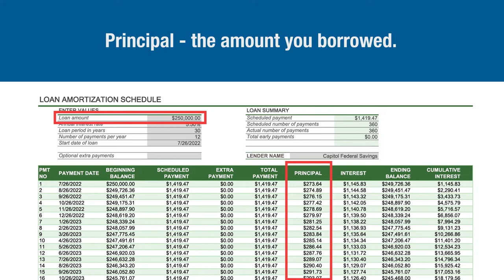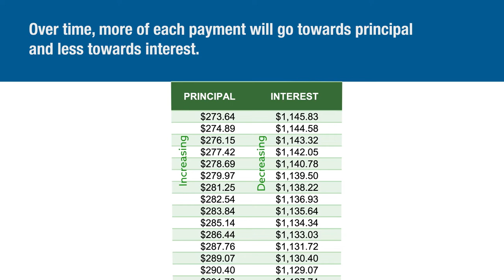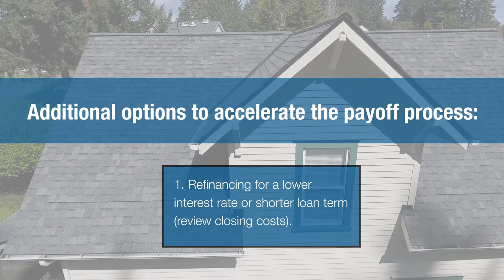Understanding Fixed-Rate Loan Amortization Schedules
Thinking about buying your first home? Or looking to upgrade? 🏡

Whatever your plans are, a perfect place to start is with a fixed-rate loan amortization schedule. This short video from CapFed’s Point of Blue Video Blog explains what these schedules are, and how to utilize them to calculate what you may be able to afford.